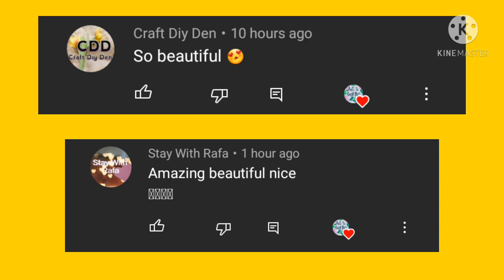Mini Bee Message Box || Paper Craft || Art and craft with riya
Hey Guys today I make this Mini Message Box
let's try it and pic share on my instagram account-Artandcraftwithriya